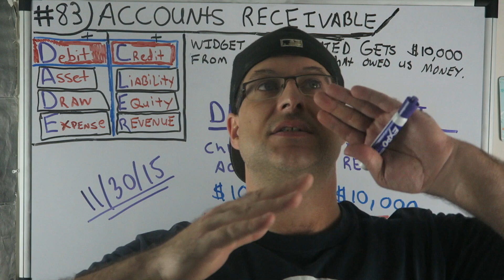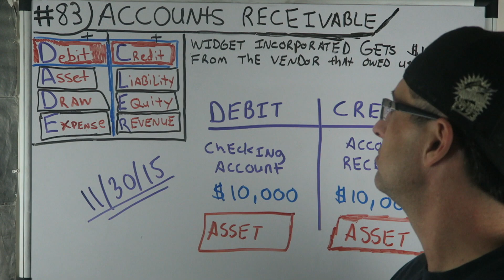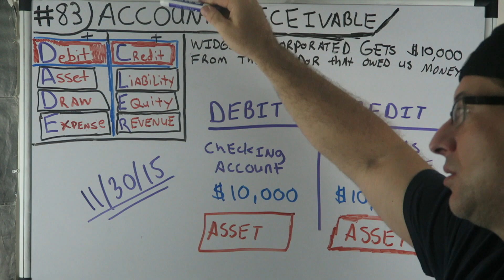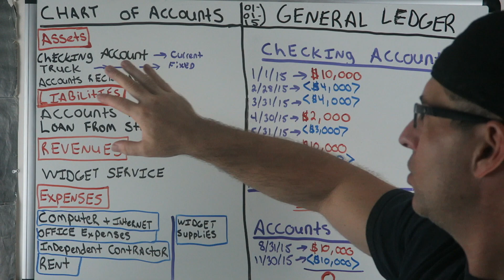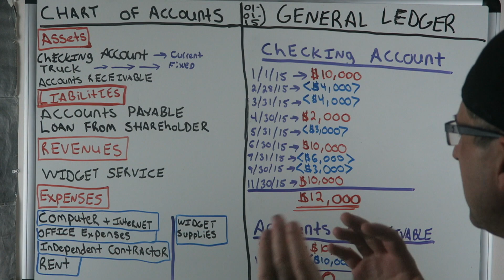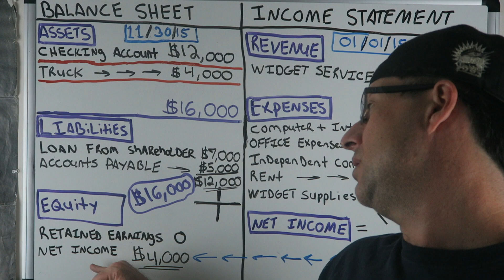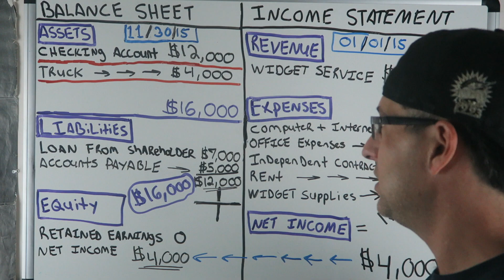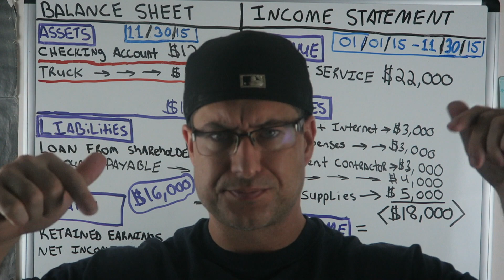Accounting for Beginners #83 / Getting Paid From Accounts Receivable / Widget INC #11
BEST ACCOUNTING PLAYLIST ON YOUTUBE ! Accounting for Beginners #83 / Getting Paid From Accounts Receivable / Widget INC #11. I am super excited to bring you my Widget Inc series where we go through 2 years of a business cycle by performing Journal Entries and what corresponds to those Journal Entries via the Chart of Accounts, General Ledger, Balance Sheet & Income Statement. The easiest way to keeps debits and credits, and Assets = Liabilities + Equity ( Accounting Equation) straight. This is how i passed the CPA Exam to become a licensed CPA in the State of Florida. You can use the information in the video on your first day of Accounting class all the way tho being a CPA. Debits, Credits, Assets, Draw, Expenses, Liabilities, Equity, Revenue. This video has a very basic example and can be used in the most advanced situations. Learn Debits and Credits and the basic accounting equation which is assets = liabilities + equity. This will also help with the income statement which is Revenues - Expenses. I hope you enjoy the video. In this video i go over journal entries. Get your tips here in this accounting for beginners video. There is also information on the balance sheet here in this video. I also go over Accounts Receivable, Accounts Payable, Depreciation, Accumulated Depreciation, Putting Assets on the books, Fifo and Lifo Inventory Valuation, and so much more in this series for beginners.